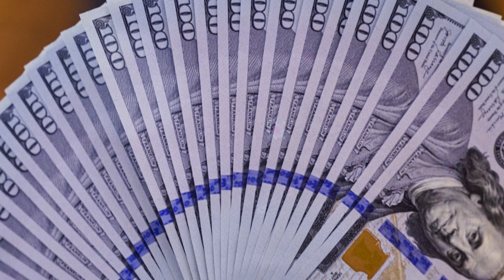"박창근이 최근 신곡을 발표해 팬들의 관심을 끌고 있다. 현재 행사나 공연에 초대하는 데 비용이 얼마나 드나요?"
제 채널을 팔로우하시면 가장 빠른 소식을 받아보실 수 있습니다!